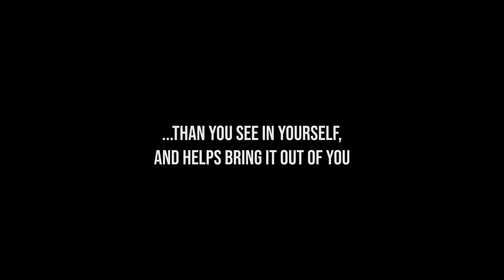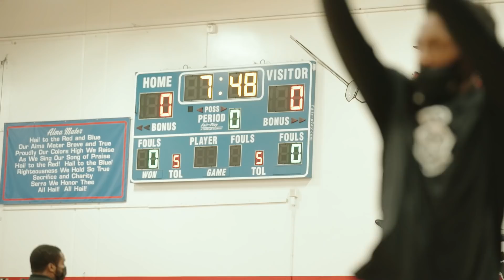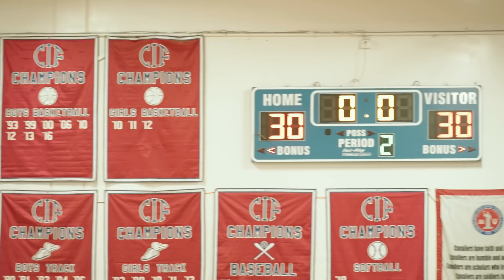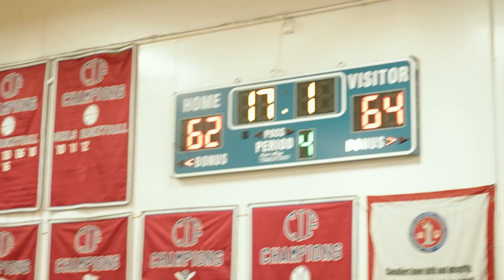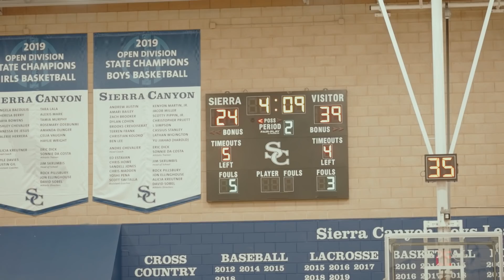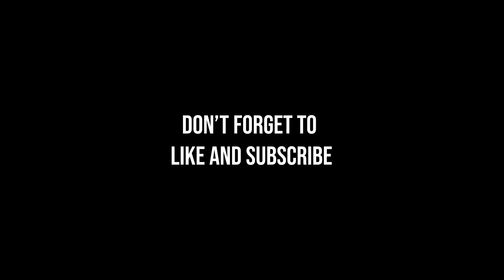A Hooper's Worst Nightmare! 10000 Hours - The Darkest Episode 3 Part 2 | Basketball Documentary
People Who Watch This Video Are Looking For:

 A Hooper's Worst Nightmare! 10000 Hours in the The Darkest Episode 3 Part 2

Want to Learn Basketball, Hooper's 10000 Hours, get Basketball Training, from the best Basketball Trainer.

Watch Basketball vines of Ex NBA players and rising talent to boost Dribbling Basketball from their skills.

Detailed series of basketball shooting tutorial,basketball workouts, and all basketball skills.
Learn Basketball 10000 Hours, including basketball drills for beginners.

Video Title: A Hooper's Worst Nightmare! 10000 Hours - The Darkest Episode 3 Part 2 | InTheLab.Tv